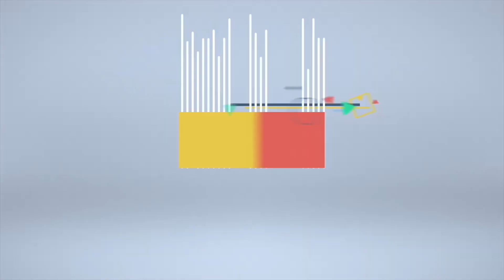Friday Night Live - Downtown Champaign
Looking for some fun in Downtown Champaign? Live music between 6-8 pm, featuring about 7 bands with lots of neighbors having a bite to eat and toe tapping fun! C'mon down and enjoy this great summer event.

I’m a full time Realtor® in Champaign/Urbana Illinois and have been since 1989. Being a former teacher, I love working with all the families relocating here for the University of Illinois. I am a mom to three fur babies who I just adore and love being part of my community and all the exciting venues, events and more it has to offer. If you’re looking to purchase or sell a home in Champaign/Urbana, I have the extensive knowledge and expertise in the market that will help you find exactly what you’re looking for in the best neighborhood to suit your needs and to negotiate the best price for your investment; whether you’re buying or selling.

For more great real estate and community information, be sure to follow me on all my social pages:
Have a Powerful Day!